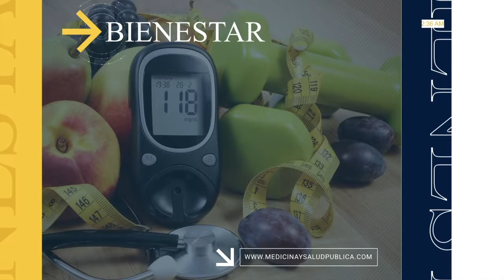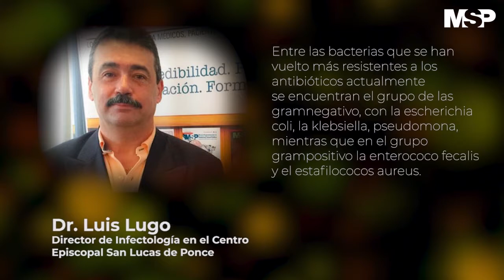MSP Edición Diaria 5 de julio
Covid19: Sigue el debate en torno al uso de mascarillas y la eliminación de restricciones sobre el Covid19.

Se confirman dos nuevos casos de la variante Delta en la Isla.

Se mantiene como requisito el uso de mascarillas en el Aeropuerto Internacional Luis Muñoz Marín.

SaludPública: Preocupada la clase médica ante la resistencia de ciertas bacterias a los antibióticos.

Internacionales: Colombia recibe 2.5 millones de vacunas contra el Covid19 donadas por los Estados Unidos.

Putin se opone a la vacunación obligatoria en Rusia.